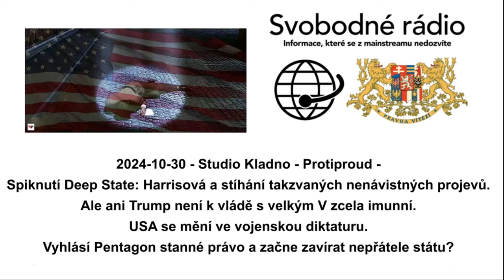2024-10-30 - Studio Kladno - Protiproud - Spiknutí Deep State...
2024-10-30 - Studio Kladno - Protiproud - Spiknutí Deep State: Harrisová a stíhání takzvaných nenávistných projevů. Ale ani Trump není k vládě s velkým V zcela imunní. USA se mění ve vojenskou diktaturu. Vyhlásí Pentagon stanné právo a začne zavírat nepřátele státu?